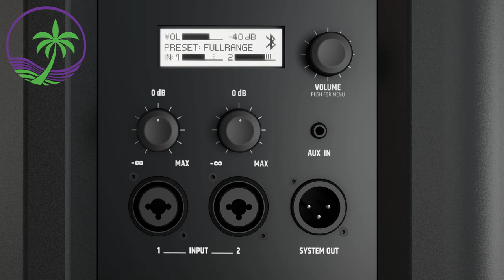Why I don't Talk about LD systems ICOA 15 A BT 15“ Powered Coaxial PA Loudspeaker with Bluetooth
This video is in reply to a question from
Lovin Fun  • I'm a big fan of Alto's sound.  Would you compare alto 315 vs LD Systems ICOA 15A? Pros and cons and why one would be picked over the other?  Thanks

LD also has a Youtube Channel
ICOA 15 A BT
15“ Powered Coaxial PA Loudspeaker with Bluetooth
This full-range loudspeaker impresses with its outstanding sound, even at low frequencies. The ICOA 15 A BT by LD Systems is a genuine all-rounder that offers unparalleled features for its class. Its coaxial design, rotating, BEM-optimised CD horn and extensive and precisely calibrated DynX DSP presets make this active 15" loudspeaker exceptionally flexible.

The outstanding bass reproduction from the horn-loaded woofer makes the LD ICOA 15 A BT the ideal choice for musicians, bands, entertainers and dance schools. It also allows DJs to play sets without the need for a subwoofer. Deployed vertically, the speaker impresses as a satellite; horizontally, it's excellent in suspended systems or as a floor monitor. The efficient class-D power amplifier delivers 128 dB max. SPL and 1200 W peak performance.

Drawing on DynX DSP technology by LD Systems, the speaker delivers perfect performance with maximum clarity and power under all conditions. 4 presets, a 3-band EQ and a delay function facilitate optimal adjustment of the sound to the venue conditions. The 2 line/mic input channels with individual gain controllers, plus mono mix output, allow a variety of signal sources to be connected. The BT version offers Bluetooth® streaming and the wireless connection of playback devices - ideal for playing content from a phone or tablet.

Thanks to its shock-resistant front grille and ideal 55° tilt angle, the LD ICOA 15 A BT is also outstanding as a floor monitor. Placed vertically, the 36 mm dual tilt stand attachment offers the choice of a 0° or 5° tilt angle for optimally adapting the system to the local acoustic environment.

Extensive and smart accessories for installation and transport are optionally available. 4 aluminum handles with an ergonomic rubber surface provide optimal grip when carrying the speaker.